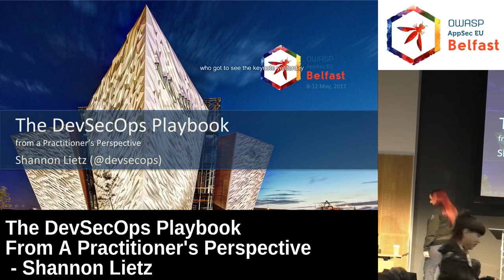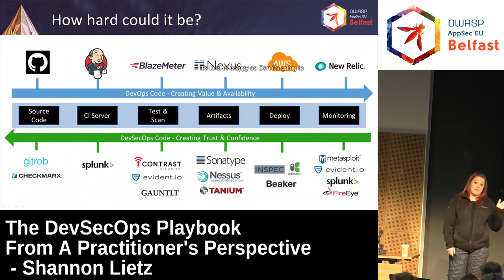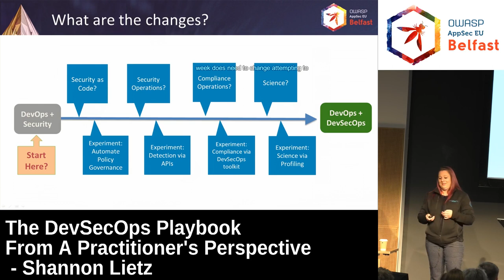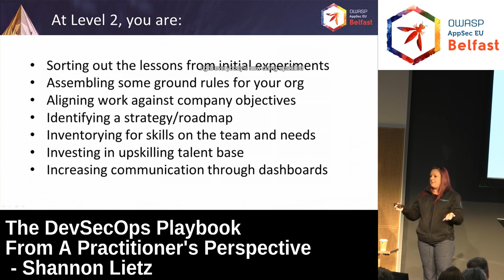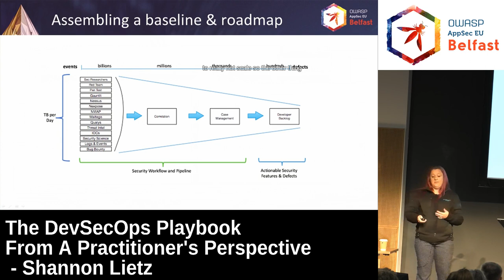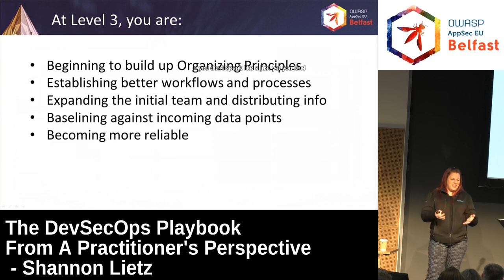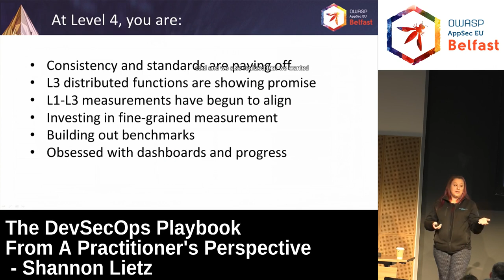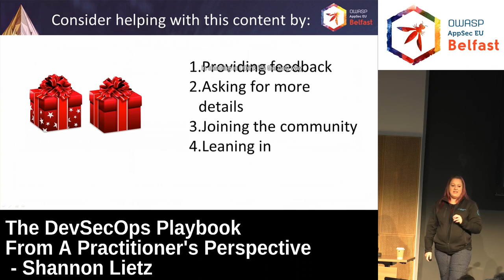AppSec EU 2017 The DevSecOps Playbook From A Practitioner's Perspective by Shannon Lietz